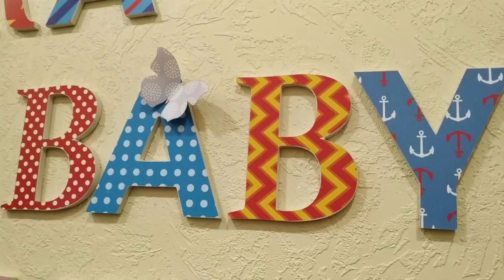ПИЖАМНАЯ ВЕЧЕРИНКА/ БИТВА ПОДУШКАМИ И ВЕСЁЛЫЕ ТАНЦЫ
В новом видео мы покажем веселую пижамную вечеринку с множеством подушек, различными играми, танцами  и мыльными пузырями.